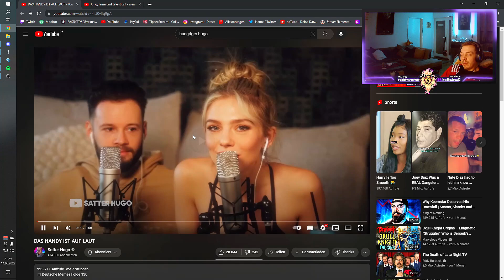"DAS HANDY IST AUF LAUT" 💀😂 Satter Hugo